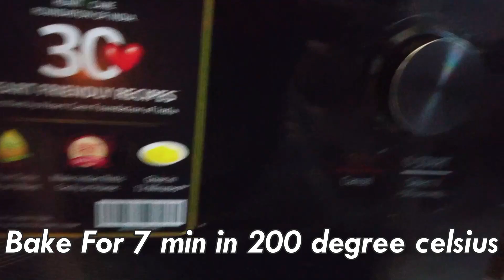Cheesy Garlic Bread||NGs Kitchen & More | চিজ ও রসুনের মশলা ব্রেড| একবার খেলেই আবারও খাবেন